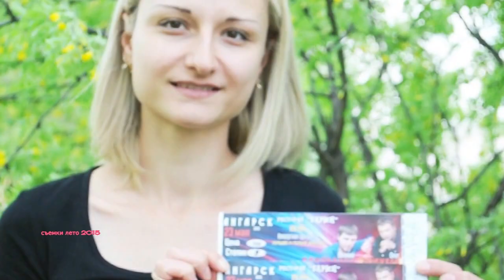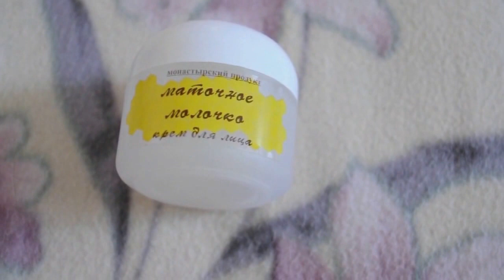18+ АНГАРСК весна-лето 2015 Ольга Швец обзор на ЧАЙНИК GALAXY КРЕМ МОНАСТЫРСКИЙ ПРОДУКТ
ОТКРОЙ МЕНЯ!!! Привет мальчики зайчики и девочки белочки :)